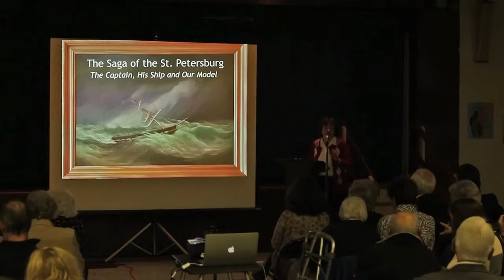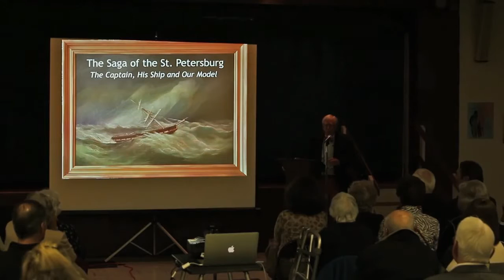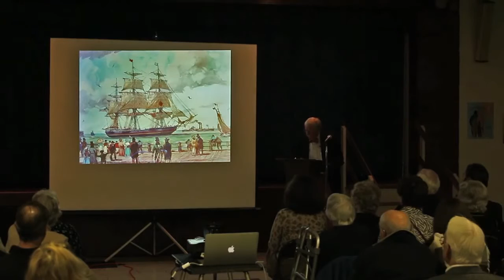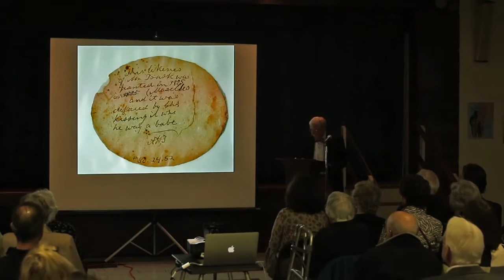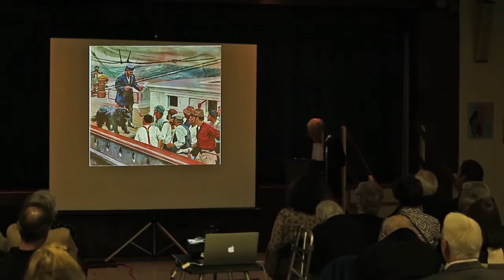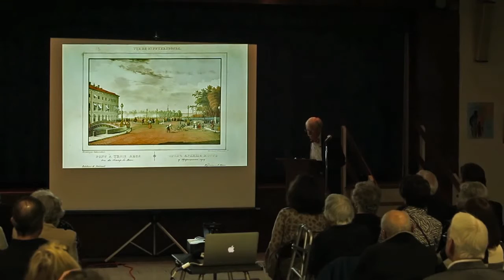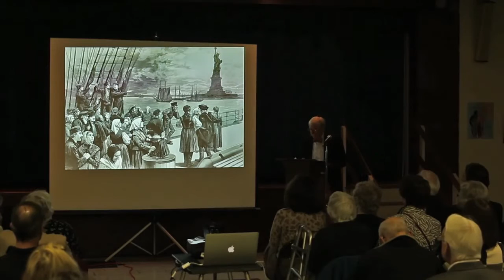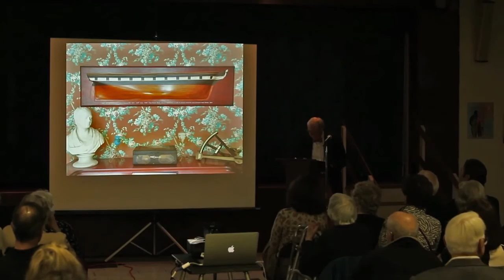The Saga of the St Petersburg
Presented by John Huss and hosted by the Manchester Historical Museum